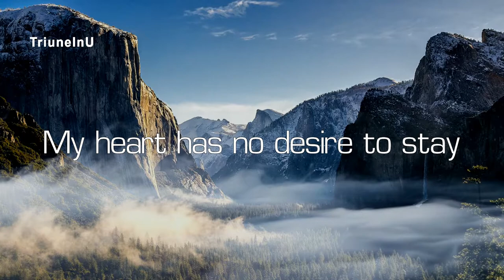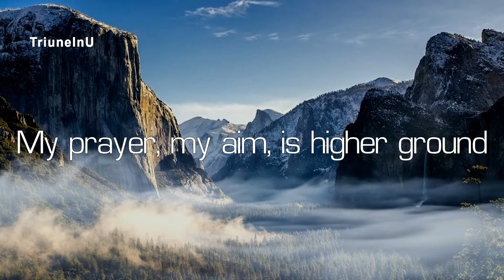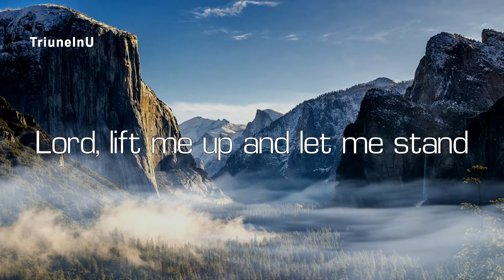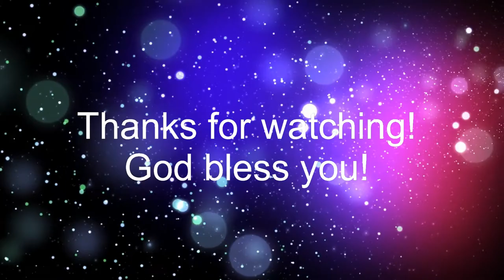Higher Ground (Smucker Family) Lyrics